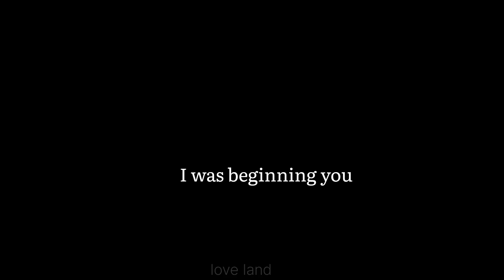love story + pat paran🫠❤️ohmnanon